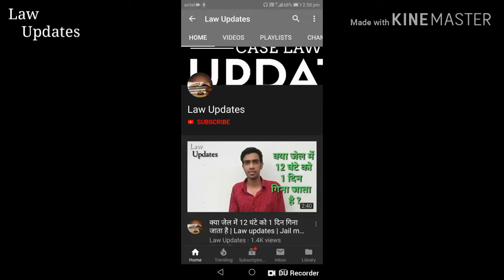कितने दिनों में पत्नी पति के खिलाफ 498a दर्ज कर सकती है?498a se bachne ke upaay?law updates?